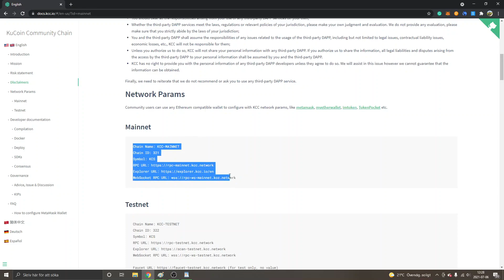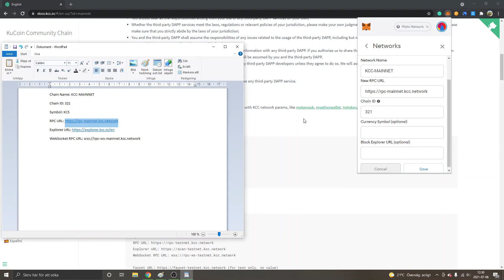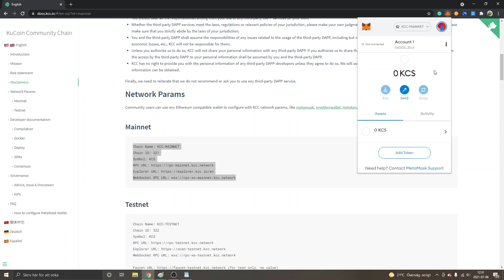How To Add KuCoin Community Chain (KCC) To MetaMask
how to add kucoin community chain KCC to metamask extension & wallet - easy tutorial to configure the network and mainnet for defi apps.

"Why KuCoin Community Chain
built by KCS’ and KuCoin’s fan communities, KuCoin Community Chain (KCC) is a decentralized public chain with high performance.
Its purpose is to solve the problems such as low performance and high cost of public chain, to provide community users with faster, more convenient and low-cost experience."

Johannes - Freedom Hacking